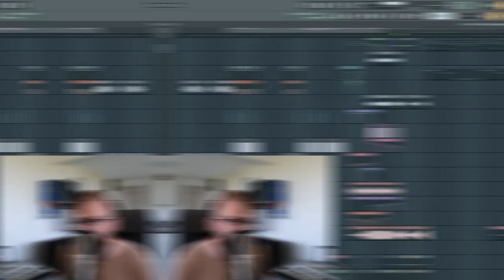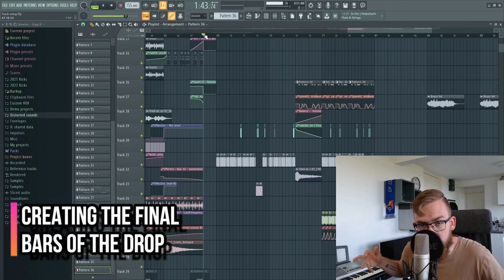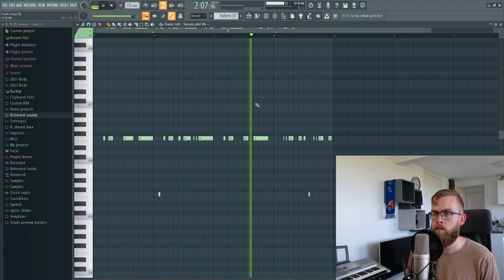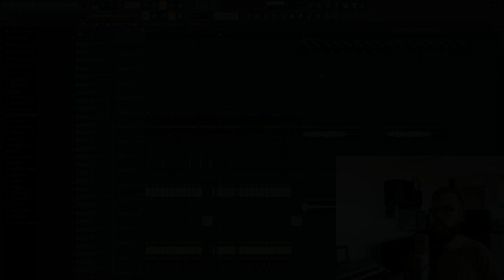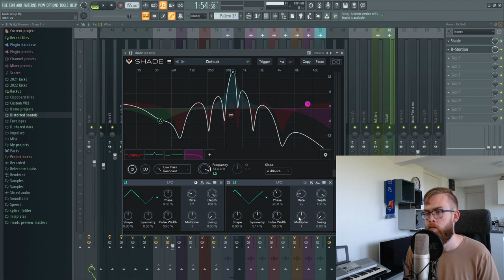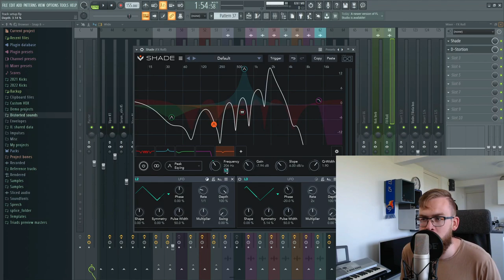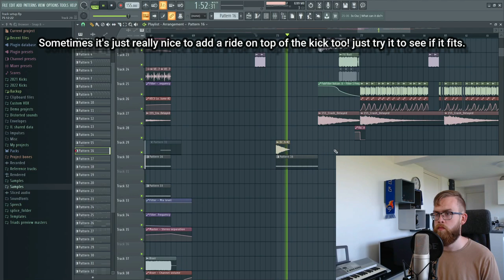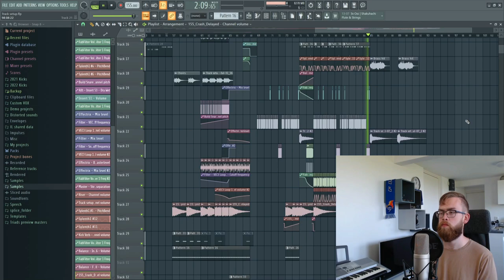Add THESE DETAILS to FINISH your drops! || Making a FULL TRACK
Let's start adding more details to the drop to actually finish it! In this case we'll take a look at the screech for the final part of the drop and do some extra sound design to keep things interesting. Enjoy!

Timestamps:

00:00 Introduction
02:18 Creating the final bars of the drop
05:15 Creating a new screech pattern for the final part
10:34 Adding some FX kicks to the screech fill
16:23 Adding details to the drop such as crashes and rides
21:37 Showing you the end result